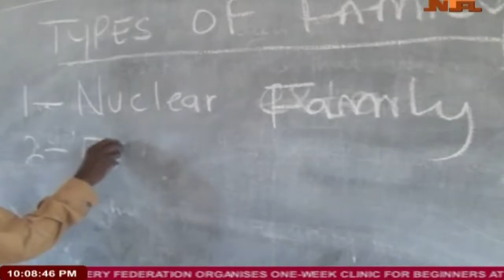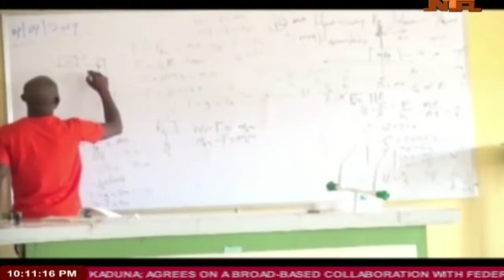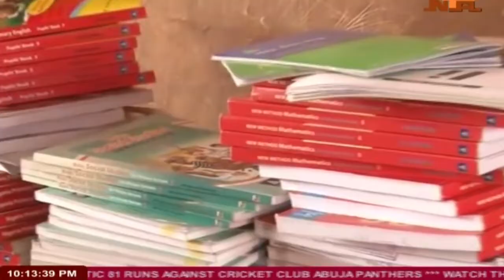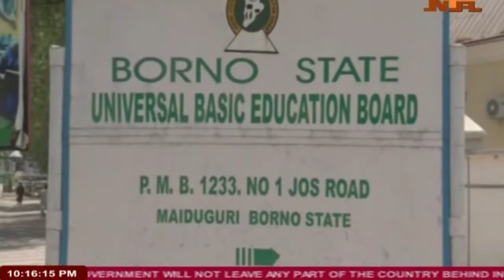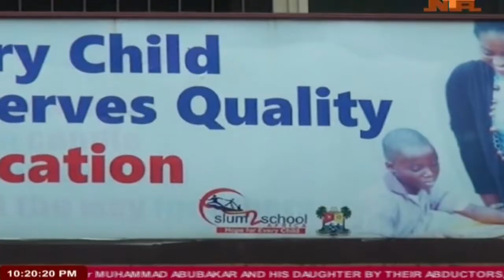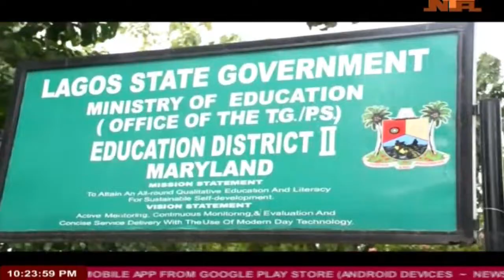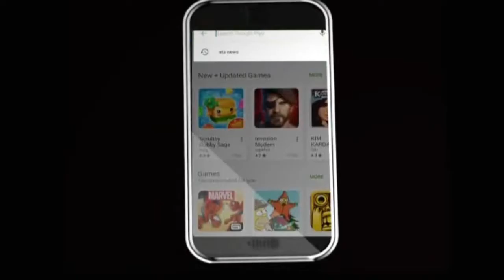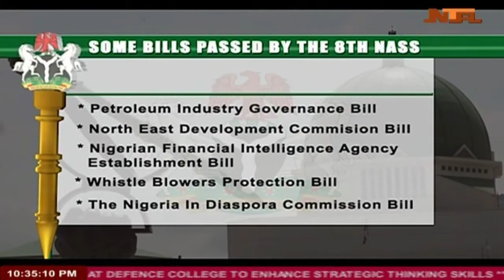NTA Live TV